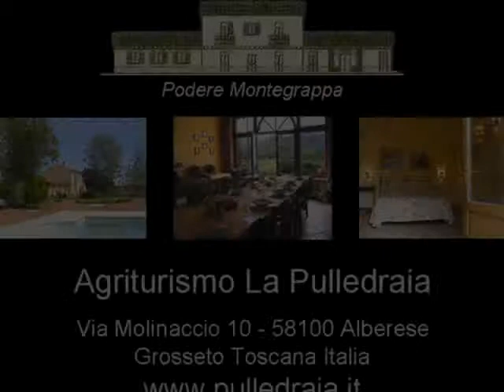La maremma 4 enogastronomia e tradizioni.wmv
Parte di video sulla maremma Toscana. Introduzione della maremma e descrizione del patrimonio enogastronomico e delle tradizione di questa magica terra